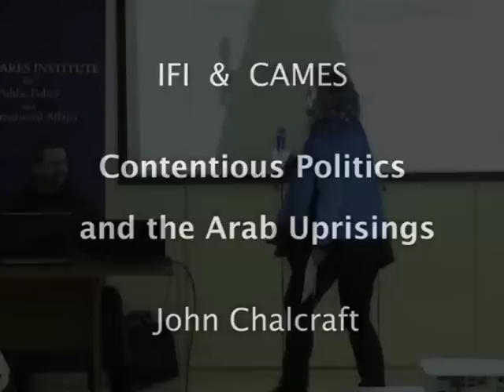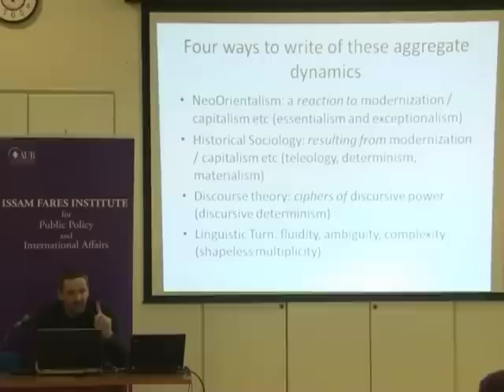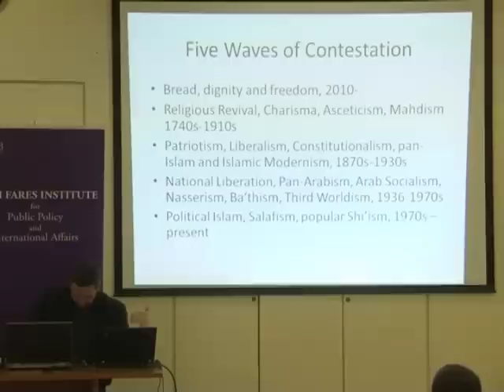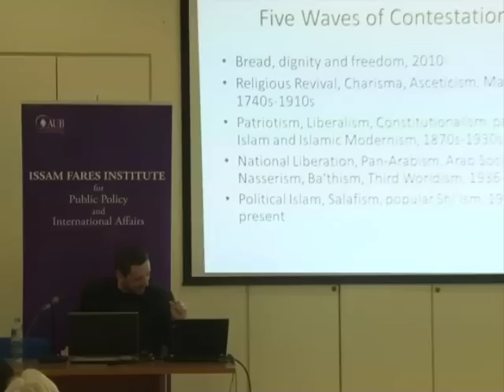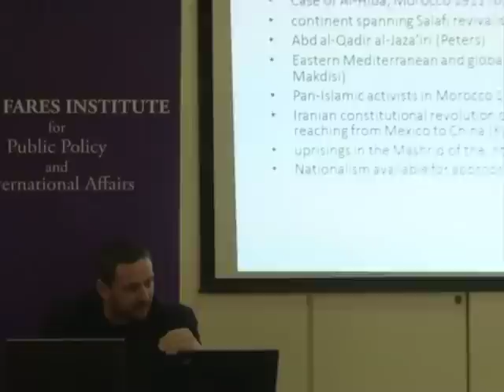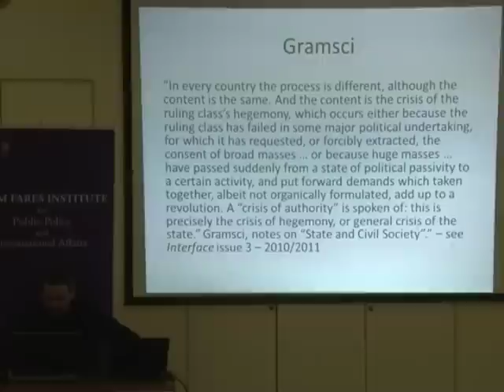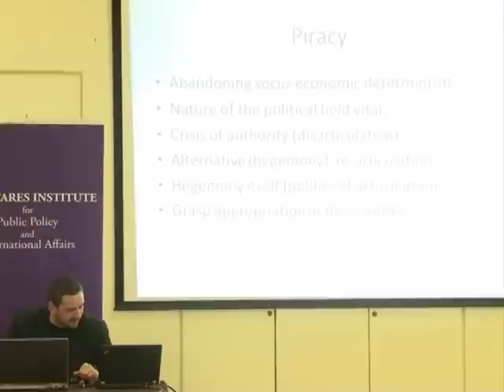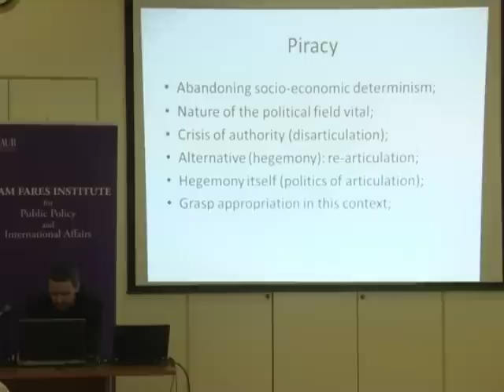Contentious Politics, Imaginative Border-Crossing, and the Arab Uprisings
The Center for Arab and Middle Eastern Studies and the Issam Fares Institute for Public Policy and International Affairs held a talk "Contentious Politics, Imaginative Border-Crossing, and the Arab Uprisings" by John Chalcraft

Many have spoken of the spread of protest across borders during the Arab
uprisings. But surprisingly little systematic attention has been paid by scholars to
the ways in which border crossing and transnationalism has played a productive
role in contentious politics in the Middle East and North Africa. This lecture
interrogates this question, drawing on examples going back to the eighteenth
century and on the fruits of a five-year research project.

JOHN CHALCRAFT is a Reader in the History and Politics of Empire/ Imperialism at
the London School of Economics and Political Science (LSE). Previous posts
include a Lectureship at the University of Edinburgh and a Research Fellowship at
Gonville and Caius College, Cambridge. His research focuses on history from
below in the Middle East. He is the author of "The Striking Cabbies of Cairo and
Other Stories: Crafts and Guilds in Egypt, 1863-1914" (State University of New
York Press, 2004) and "The Invisible Cage: Syrian Migrant Workers in Lebanon"
(Stanford University Press, 2009). He is currently writing a book on transnational
popular politics and protest movements in the making of the modern Arab world,
focusing on how hegemony is made and unmade 'from below'.